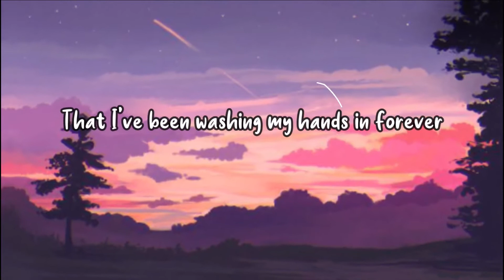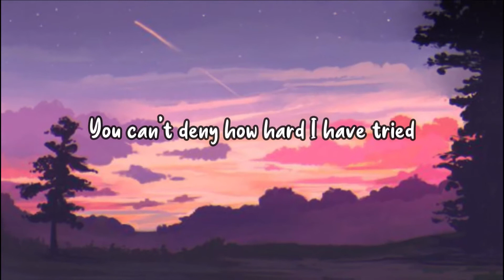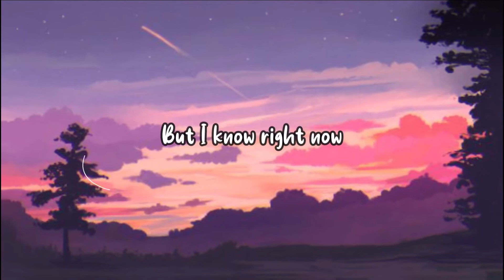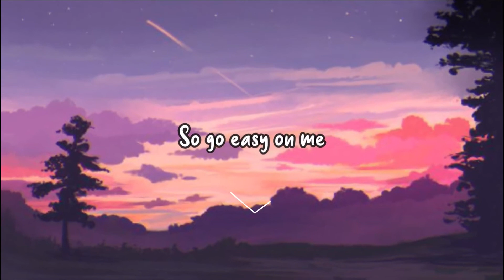Adele Easy On Me Lyrics